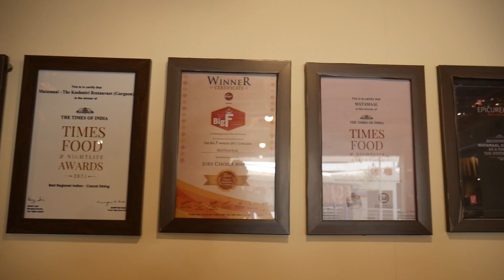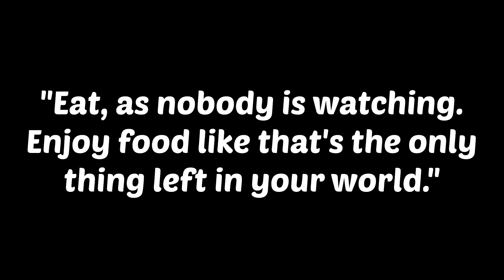Kashmiri Pandit Style Non-Veg Thaali || Kashmiri Wazwan || Matamaal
First time ever I tried Kashmiri food and I was lucky as there is a restaurant opened in Wakad Pune and I could try it.

Sit back and relax and watch the video and let me know whether you liked it or no in comments section

Restaurant Address: 201-A Shankar Kalate Nagar, 411057, Wakad, Maharashtra 411057